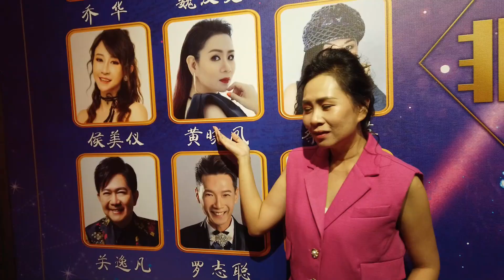2024非一般的演唱会-现场花絮 现场拍摄：Shirlyn： 剪接:郑桠铧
今天分享一下近期的工作
感谢工作伙伴们的配合
欢迎视赏非一般的演唱会经已落幕了,我们回看一些精彩花絮，花絮有您的出现吗？

马来西亚华人演艺人公会主办
{非一般的演唱会}
花絮拍摄：Shirlyn  剪接:郑桠铧
节目总监:谢木
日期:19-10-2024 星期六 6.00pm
地点：王岳海冷气大礼堂